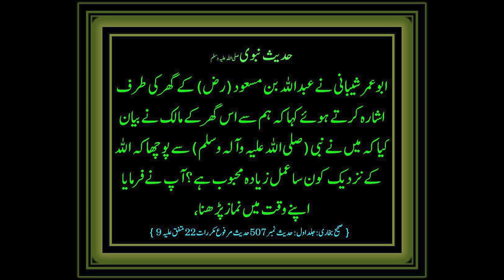💯 The most delicious recipes with bread and eggs. 😱 New way to make breakfast❗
Bread Omelet is a simple but a little tricky recipe, it is a good quickly made recipe which can be taken as a Breakfast Recipe or as Tea Time Snack. I have made many omelet recipes including Spanish Omelet, Afghani Omelet and Fastest Omelet. This one is a very simple yet a bit tricky but delicious Omelet recipe. I am sure you're going to enjoy it.

It's a simple 5 ingredient recipe:

Eggs 2
Bread 4 slices
salt one fourth of a teaspoon
red chilly a teaspoon
and butter 1 tablespoon

03.Baqr Eid / Bakra Eid Aaloo Qeema Recipe | بقر عید آلو قیمہ | Trying Shan e Delhi's Aaloo Keema